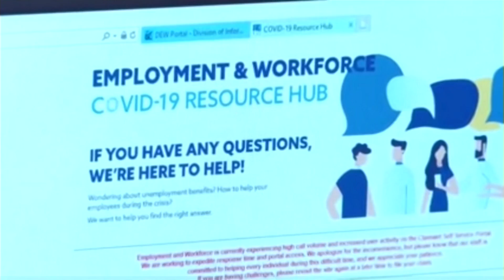Iowa Ends Unemployment Benefits